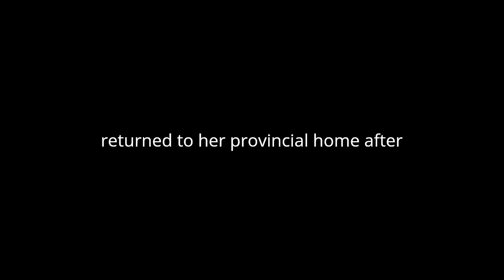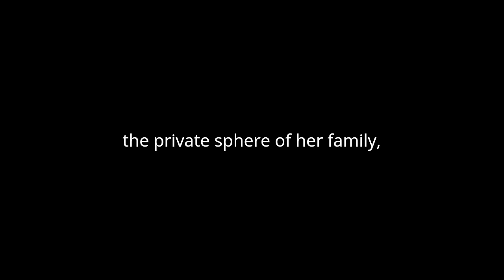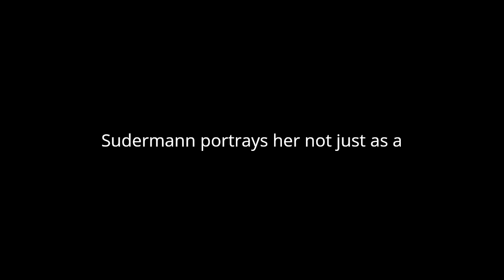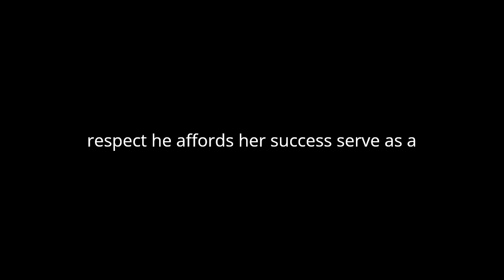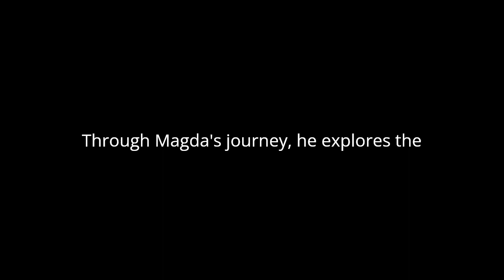"Heimat" By Hermann Sudermann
Hermann Sudermann's play "Heimat: A Play in Four Acts" delves into the nuanced conflict between personal ambition and familial duty, set against the backdrop of late 19th-century German society. The protagonist, Magda, represents the modern woman, striving for independence and recognition in a world dominated by traditional values. The tension between her aspirations and her roots forms the crux of the narrative, providing a rich ground for exploring themes of identity, freedom, and societal expectations.
Magda's return to her provincial home after achieving success as an opera singer in Berlin is a pivotal moment in the play. This homecoming is not a mere reunion but a confrontation with her past and the conservative values she had left behind. The stark contrast between her cosmopolitan life and the parochial mindset of her hometown highlights the cultural and ideological rift that Magda must navigate. Her father, Colonel Leopold, embodies the rigid patriarchal authority and the societal norms that Magda has outgrown. His inability to accept Magda’s choices and his insistence on traditional values underscore the generational and ideological conflicts at the heart of the play.
Sudermann uses this familial discord to comment on the broader societal issues of the time. Magda’s struggle for autonomy and her father’s resistance to her independence reflect the broader tension between modernity and tradition in late 19th-century Germany. The play critiques the oppressive nature of societal expectations and the limitations they impose on individual freedom, particularly for women. Magda’s success in the public sphere is contrasted with her lack of acceptance in the private sphere of her family, highlighting the hypocrisy and the double standards of the society.
The character of Magda is complex and multifaceted, embodying the struggle of a woman seeking to define herself outside the confines of her prescribed role. Her ambition and talent have propelled her to success, yet her return home reveals the emotional and psychological toll of her estrangement from her roots. Sudermann portrays her not just as a symbol of the New Woman but as a deeply human character, grappling with loneliness and the yearning for acceptance and understanding. Her interactions with her father and the other townspeople expose the deep-seated prejudices and the resistance to change that pervade the society.
Colonel Leopold's character is equally significant, representing the older generation’s adherence to tradition and their inability to comprehend the changing social dynamics. His authority and moral rigidity are challenged by Magda’s defiance, leading to a poignant exploration of the limits of parental control and the right to individual self-determination. The Colonel’s ultimate realization of his daughter’s strength and the begrudging respect he affords her success serve as a subtle critique of the patriarchal system, suggesting the potential for change and reconciliation.
Sudermann’s use of dialogue and setting further enhances the thematic depth of the play. The provincial setting, with its claustrophobic atmosphere, contrasts sharply with the freedom and expansiveness of Magda’s life in Berlin, symbolizing the broader conflict between constraint and liberation. The dialogues are laden with subtext, revealing the characters’ inner conflicts and societal pressures. The play’s structure, moving from confrontation to a tentative reconciliation, mirrors the journey of the characters towards mutual understanding and acceptance.
In "Heimat: A Play in Four Acts," Sudermann masterfully blends personal drama with social commentary, creating a poignant and thought-provoking narrative. Through Magda’s journey, he explores the complexities of identity, the challenges of reconciling personal ambitions with familial expectations, and the struggle for individual freedom in a conservative society. The play remains a powerful reflection on the enduring conflicts between tradition and modernity, and the quest for self-fulfillment in the face of societal constraints.